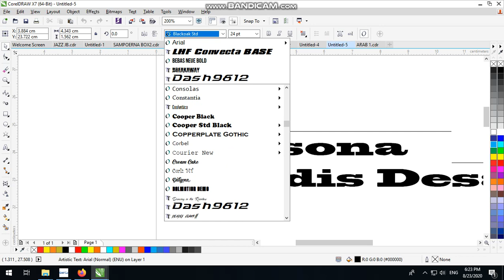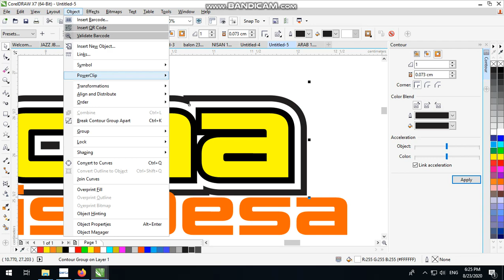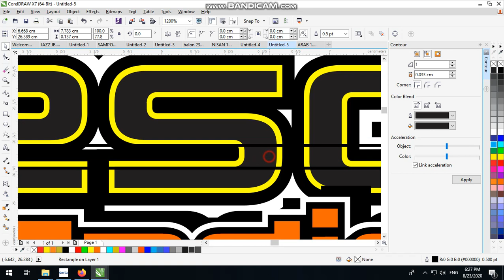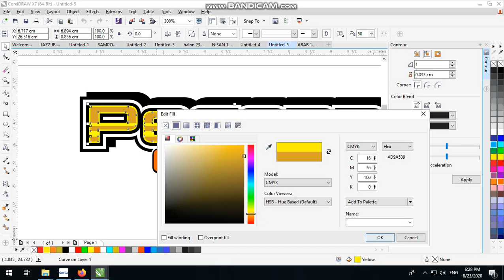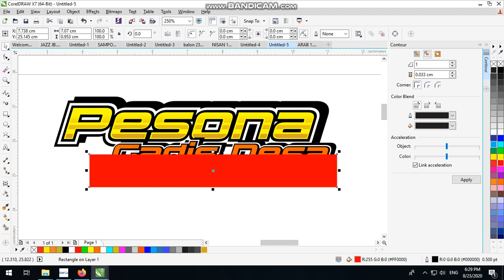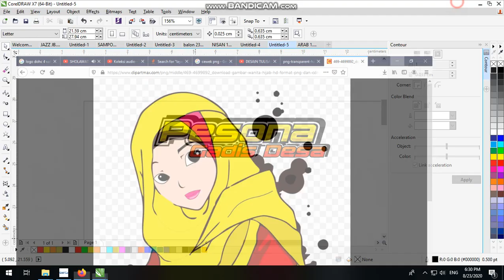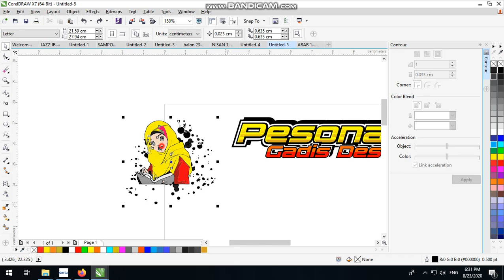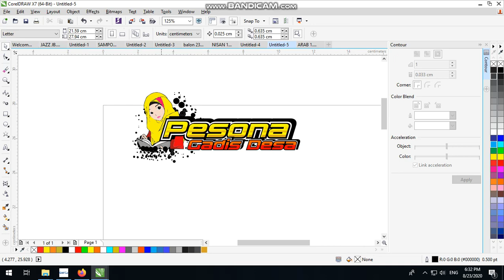Desain Tulisan Racing Pesona Gadis Desa by corel draw